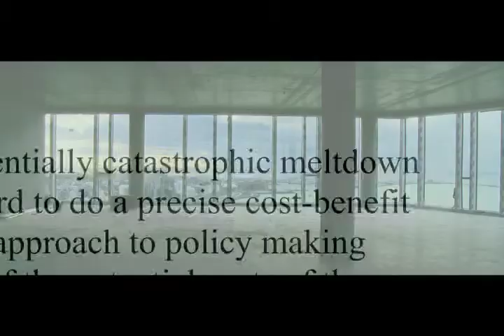The Inside Job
Fascinating story on the Financial crisis brought about by collapse of Lehman brothers . A must have !